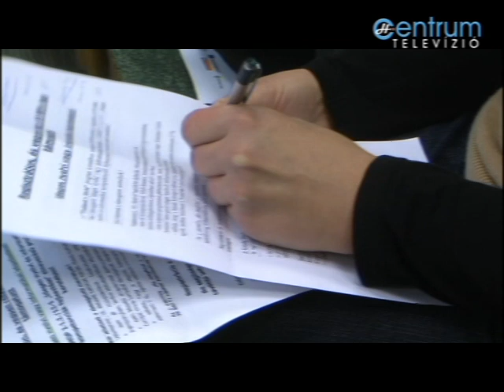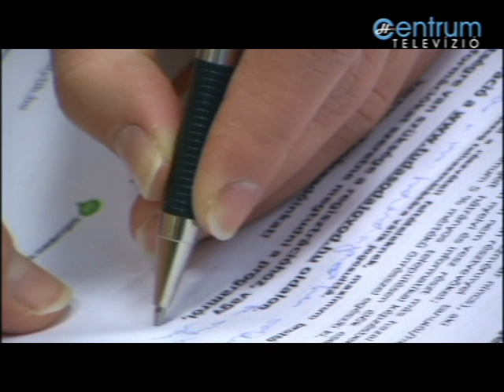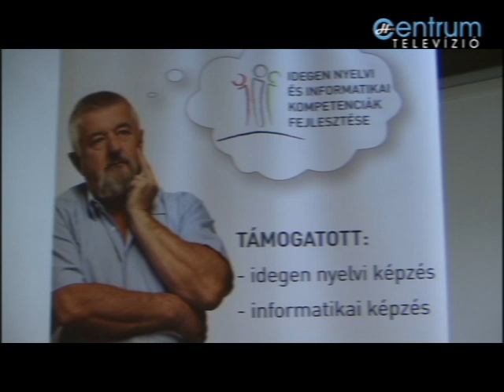Tudásod a jövőd program. 95-98%-ban támogatott idegen nyelvi és informatikai képzések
A „Tudásod a jövőd" program keretében országosan 100 000 személy végezhet el 95-98 %-ban támogatott idegen nyelvi vagy informatikai képzéseket. A projekthez mentor szervezetként csatlakozott a Krúdy Gyula Városi Könyvtár is. A képzésekre való jelentkezésről, annak feltételeiről januárt 25-én tartottak lakossági tájékoztatót a könyvtárban.